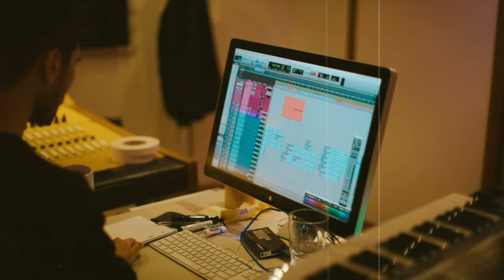Mahalia - Simmer (Acoustic) [VISUAL]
My debut album “LOVE AND COMPROMISE” is out now - download/stream